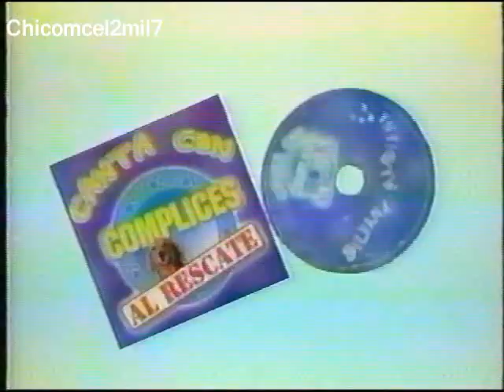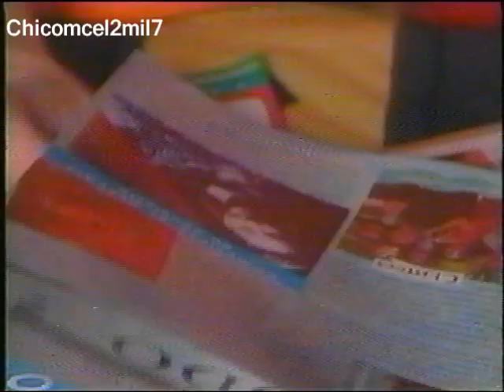Grandes Momentos De Cómplices Al Rescate - Chicomcel 2mil2